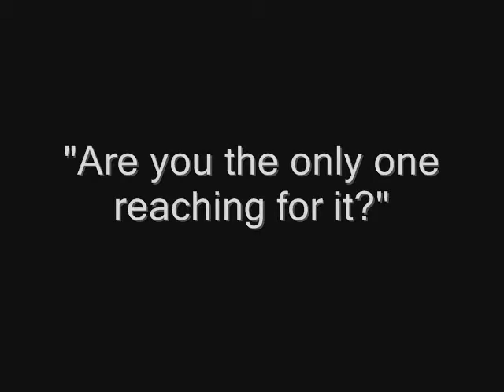Narconon asks the question. What's in your medicine cabinet?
Narconon of Georgia asks the question What's in your medicine cabinet?  Narconon of Georgia uses the sauna detoxification program.  Contact Narconon at 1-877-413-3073.  What is drug addiction? What are the signs of drug addiction?